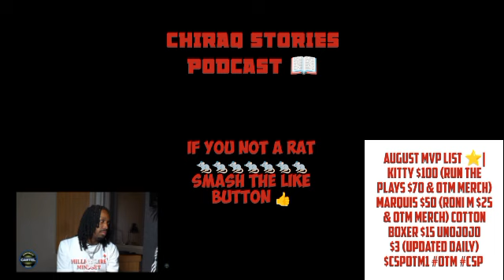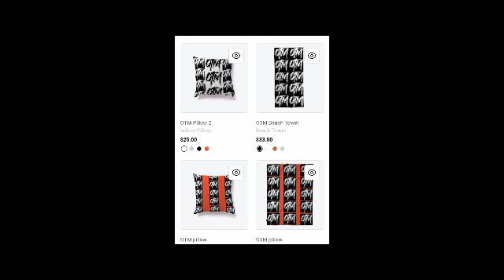"Booka600 Can Come To 600 If He Want" - Memo600 Takes Up For Booka600